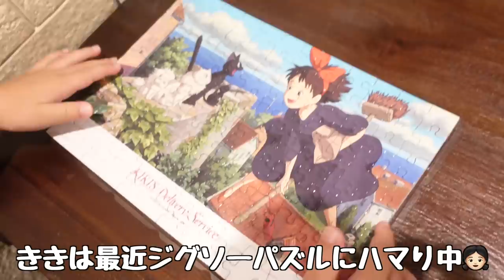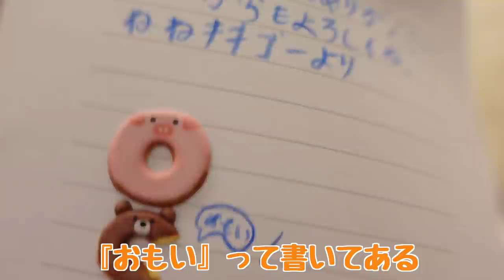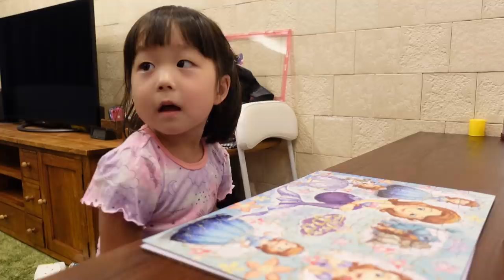５人家族のとある１日🎁🚗🍴休日ルーティン✌️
ねねききのハプニング
パパのぎっくり腰の様子（発症２日目）
子供達のかわいい寝顔♡

他にも見どころ盛りだくさんな内容になってます🧡

次回はパパとききの動画をアップ予定です！お楽しみに😁